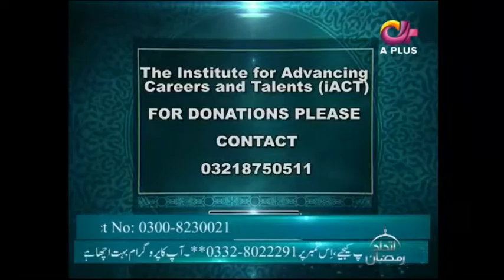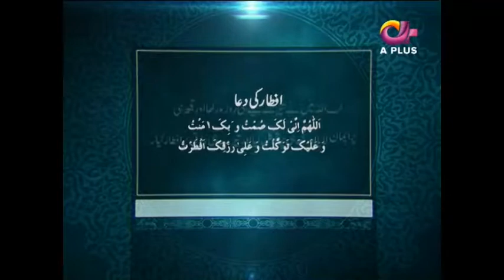Ittehad Ramzan on Aplus - Iftar Transmission - Part 5 - 2nd June 2017 - 6th Ramzan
Show Title:
Ittehad Ramzan

Hosts:
Shaista Lodhi